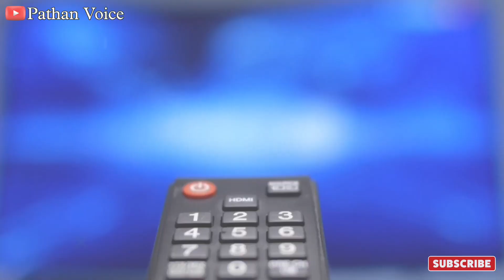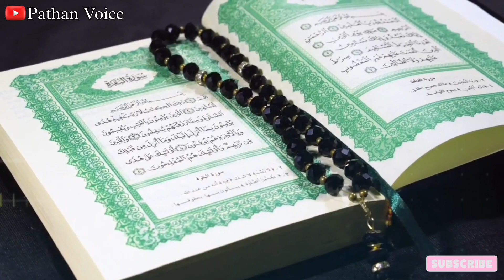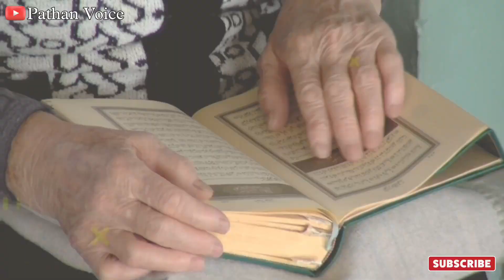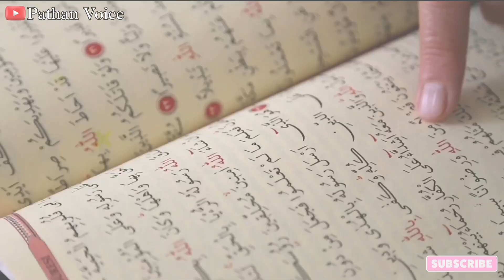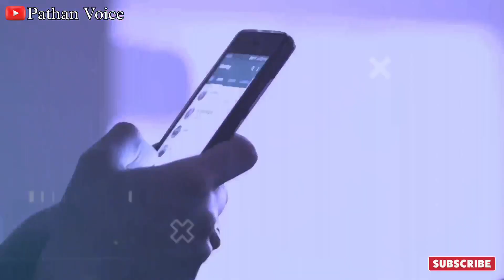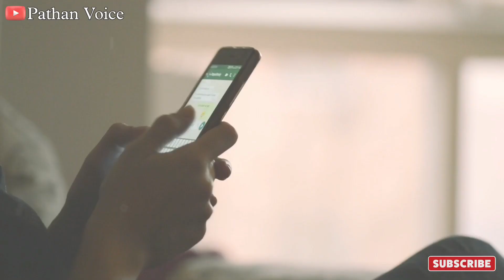Zina ki shuruaat Kab Aur kaise Hui ? Zina ki shuruaat kisne ki ? pathan voice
Aajki is video mein ham aapko batane wale hai zina ki shuruaat kaise hui aur kisne ki jaise duniya mein Aaj fahashi apne urooz par hai to yah sabse pahele kisne kiya tha yeh gunah jise zina kaha jata hai to aap is video mein janenge ki zina ki shuruaat kaise hui to aap ise pura zarur dekhe aur share kare.